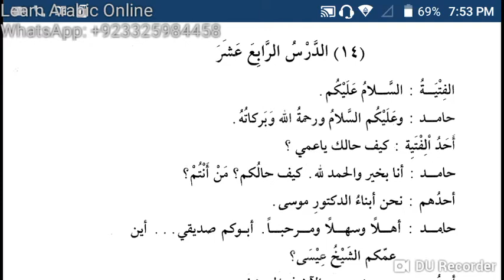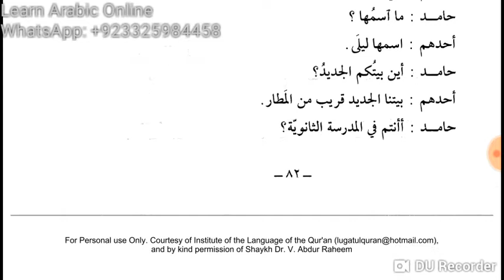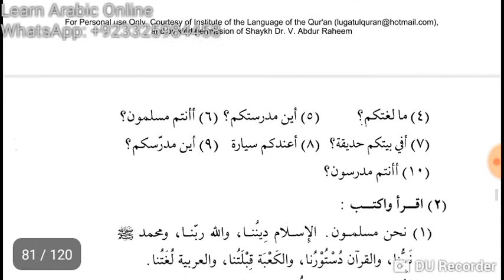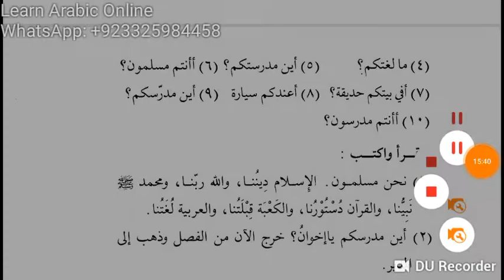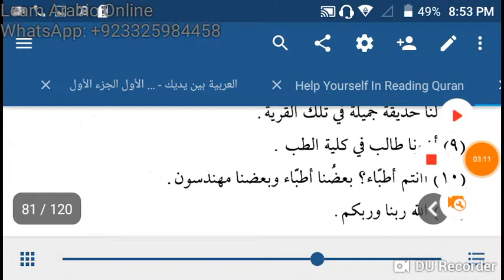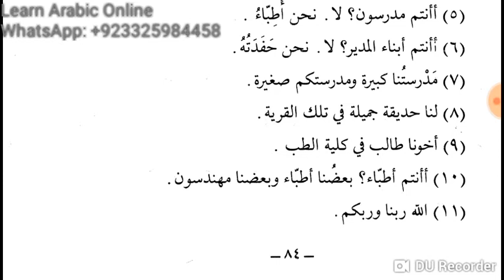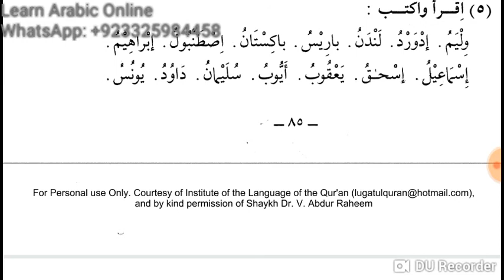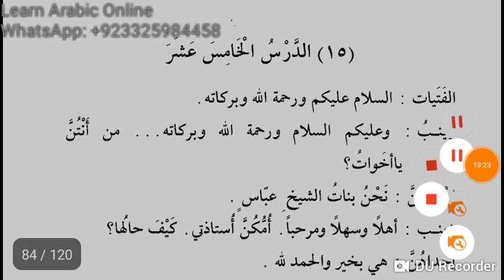Lesson 14 of Duroos Ul Lughatil Arabiyyah Book 1 in Urdu Language